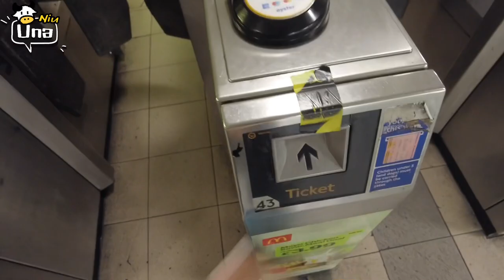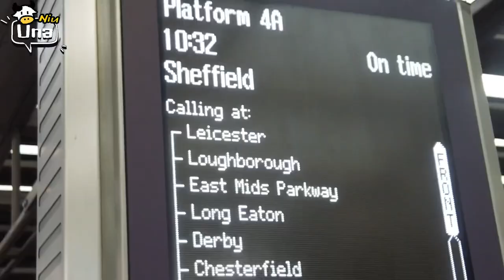LONDON VLOG🚦: Back to China? Mystery Box, business trip to Leicester,etc...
𝐇𝐞𝐥𝐥𝐨 𝐠𝐮𝐲𝐬!
𝐓𝐡𝐢𝐬 𝐢𝐬 𝐔𝐧𝐚'𝐬 𝐜𝐡𝐚𝐧𝐧𝐞𝐥
𝐓𝐡𝐱 𝐟𝐨𝐫 𝐰𝐚𝐭𝐜𝐡𝐢𝐧𝐠 𝐭𝐡𝐢𝐬 𝐯𝐢𝐝𝐞𝐨~ (◍•ᴗ•◍)

London's "fast-paced" life has brought me closer to the city.
The familiar hustle and bustle, the crisscrossing tracks, the rush of passers-by .
After leaving Glasgow, the comfort and quiet life.
I realised that it was this life of racing against the clock that activated me.˙Ⱉ˙ฅ

I don't know when it started. I've grown to enjoy this "jam-packed" life and the feeling of "rushing".
Faster work, faster travelling, faster conversations...
Although it's easy to get tired of being "super efficient" in phases.
But the busier I get, the more I stabilise my core.
I'm able to see clearly what I'm looking for.
The results of those efficient outputs and the paths travelled Are full of meaning and energy.୧⍤⃝

♡Redbook：Niu_una
♥ins：niu_unaaa
★Name: Niu Una
☆Ethnicity: Chinese
★Birthday: September,24th
☆Camera: DJI pocket osmo+SONY ★rx104+iPhone12
☆Editing Software：jianying